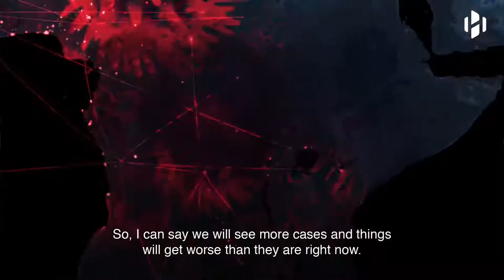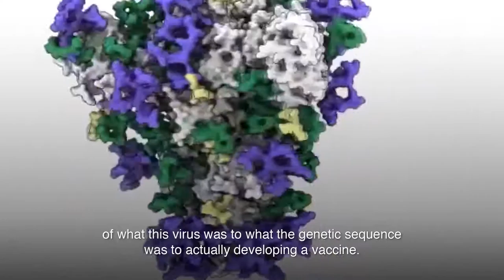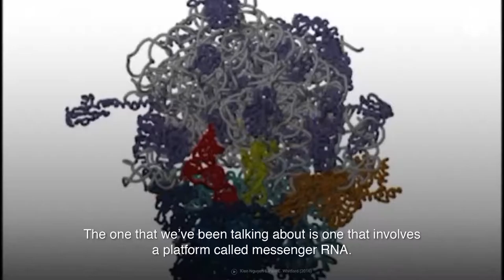فيروس كورونا أكثر فتكا بعشر مرات من الأنفلونزا الموسمية